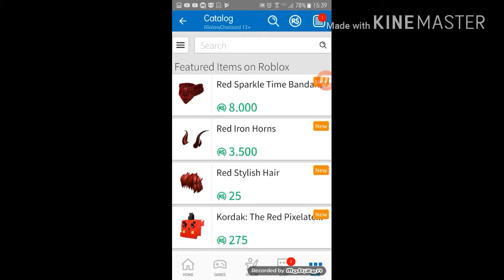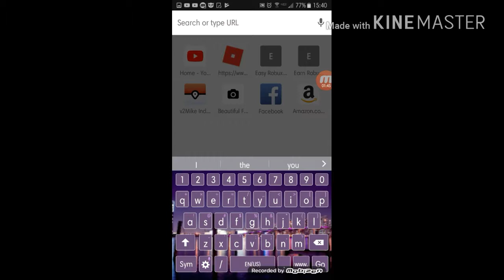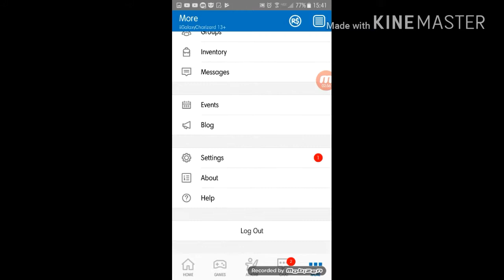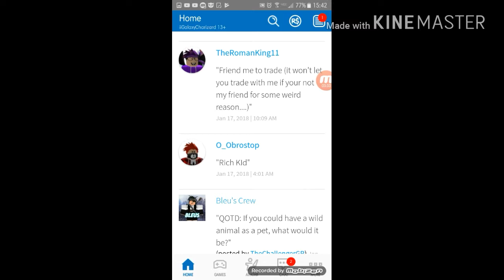HOW MUCH REAL MONEY IS A DOMINUS ASTRA?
Aka lord astra...
This is now a daily thing until I get avee to EXPORT SHIT